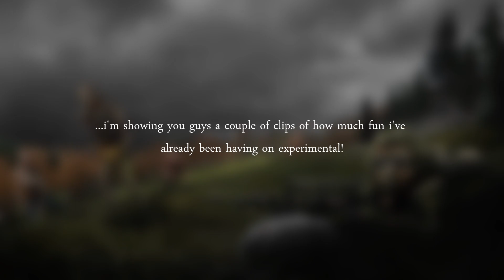V3S FUN! (DayZ Standalone)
The V3S just hit stable!

MDK - Sur La Wobble (Orchestral Mix)